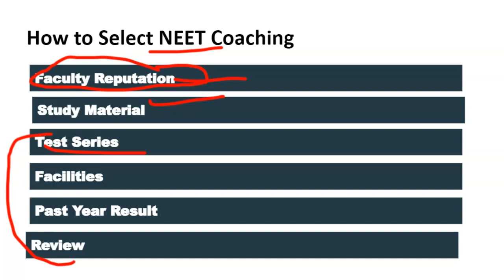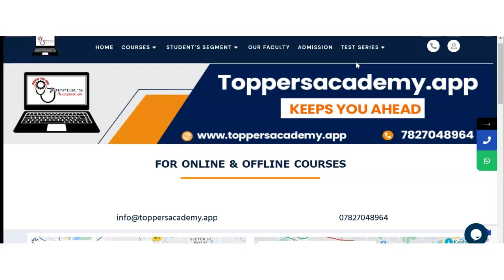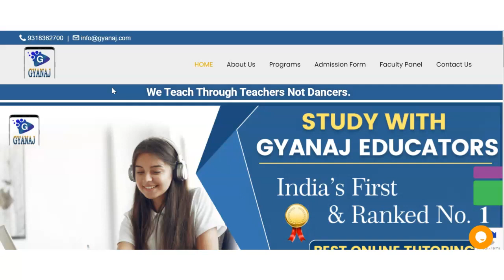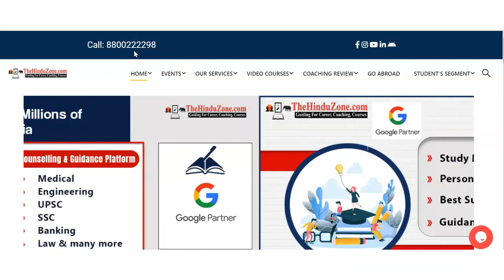Best NEET Coaching in Chhatral INA | Top NEET Coaching in Chhatral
Best NEET Coaching in Chhatral INA | Top NEET Coaching in Chhatral INA